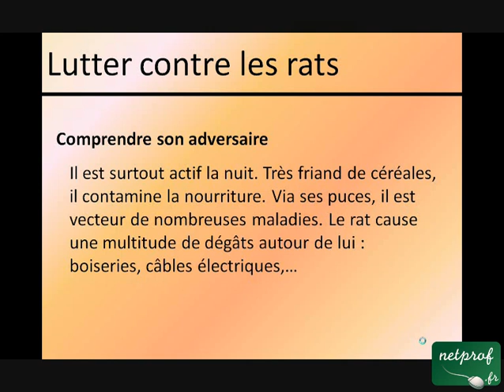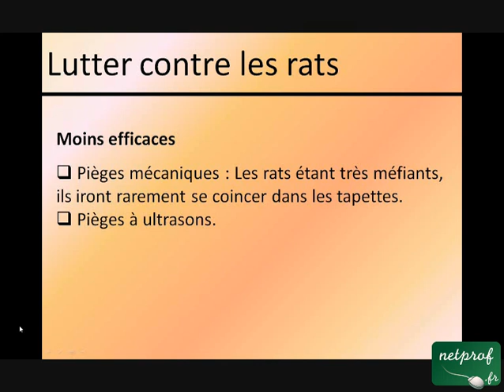Lutter contre les rats